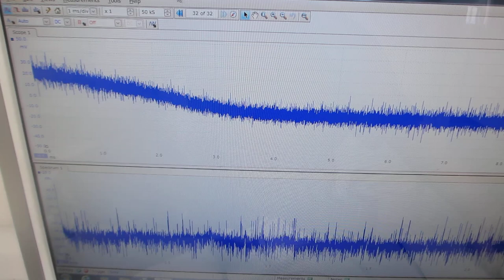共振現象と非線形現象を制御可能にする超音波のスイープ発振・伝搬システム（超音波システム研究所）